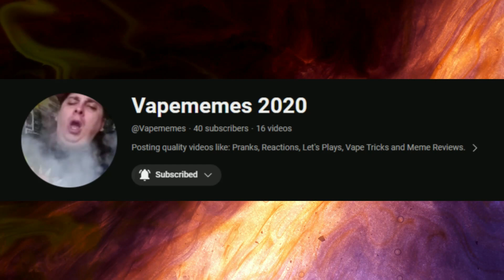The A&W Burger Incident | F.O.A. 33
Today Vapememes2020 (Kieran) and I embark on an epic journey to A&W to discuss how a mathematical misunderstanding caused a failure in an ad campaign and how instead of abandoning math in a bitter rage, A&W sought it out once again to turn the tides back in their favour.

Chapters:
00:00 - Intro
00:12 - The Journey
01:23 - The Math
04:15 - Outro/Bloopers